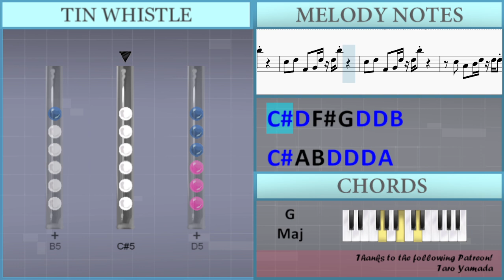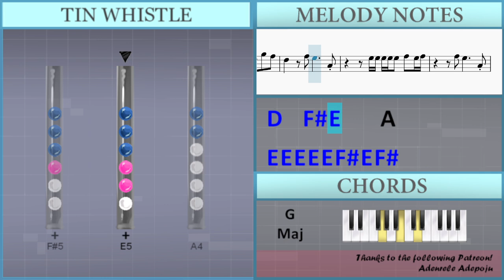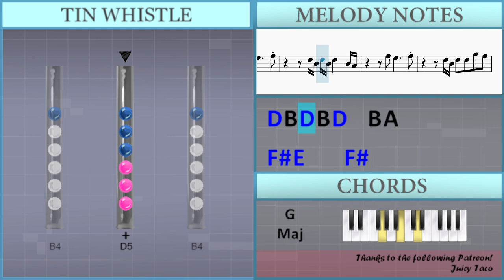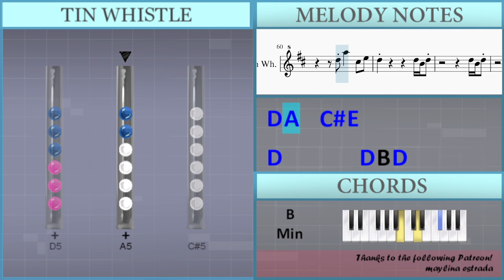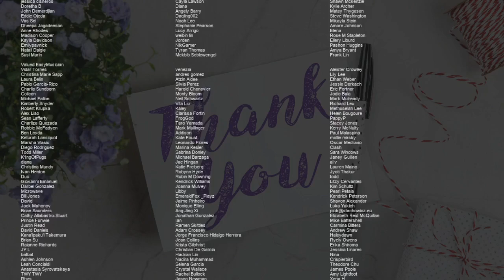How to play 360 by Charli XCX on Tin Whistle (Tutorial)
Comment and let us know how the videos have helped you. It keeps us going! :)The easiest way to learn how to play 360 by Charli XCX on the tin whistle. It's a tin whistle tutorial for 360 by Charli XCX.

EasyTinWhistleLesson teaches you to play the your favorite instrument, through easy and simple animation so that you too can learn how to play 360 by Charli XCX on the tin whistle easily. A tin whistle tutorial with visual animation graphic.

Lettered notation:
Db5 D5 Gb4 G4 D5 D5 B5
Db5 A4 B4 D5 D5 D5 A5
A4 A4 E5 D5 A4 E5
D5 D5 D5 D5 D5 A4 E5
D5   Gb5 E5     Gb5
D5 B4 D5 B4 D5   B4 A4
Gb5 E5     Gb5
D5 B4 D5 D5 G5 Gb5
D5   Gb5 E5     A4
E5 E5 E5 E5 E5 Gb5 E5 Gb5
Gb5 E5     A4
A4 D5 D5 D5 D5 D5 D5 D5 D5 D5 D5 D5
A4 Gb5 E5 E5 E5 D5 A4 A4 A4
E5   D5 A5   Db5 E5
D5 D5 D5 D5 D5 D5 D5 D5 D5 D5 B4 D5
A4 D5 D5 D5 D5 B4 D5 D5
A5
B4 A4 A4 A4 A4 A4 B4 A4
Gb5 E5     Gb5
Gb5 E5     Gb5
Gb5 E5     A4
D5 A5   Db5 E5
D5